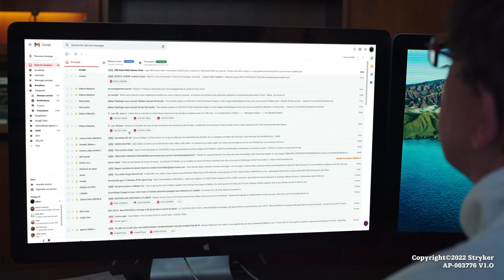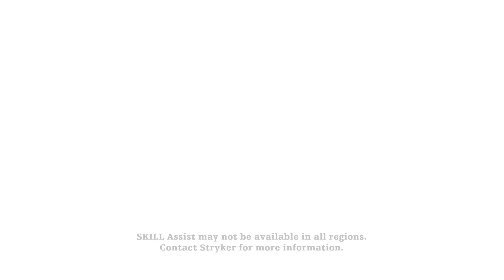SKILL Assist MAX in action with Pr. Laurent Spelle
With SKILL Assist MAX, time and distance are no longer barriers to interactive, collaborative and dynamic learning. With Stryker’s medical education platform, expert physicians can join your case and assist in real time from any laptop. You can also stream a highly engaging learning experience and connect anywhere from any device. We are living in a global world. SKILL Assist MAX was made for it.